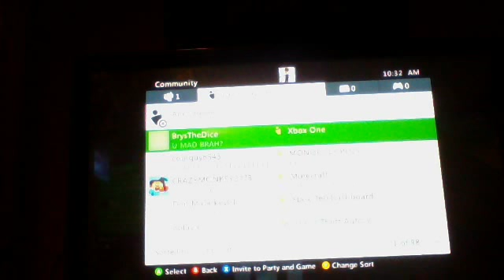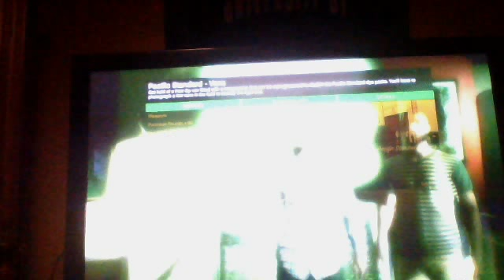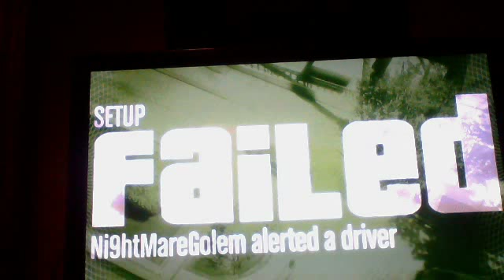GTA5 moments heists,stelling a zentorno